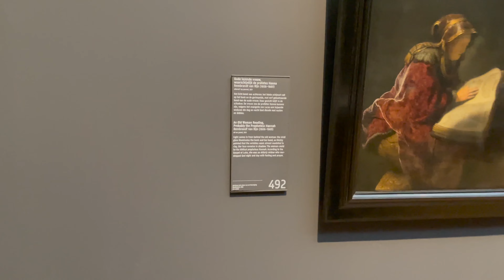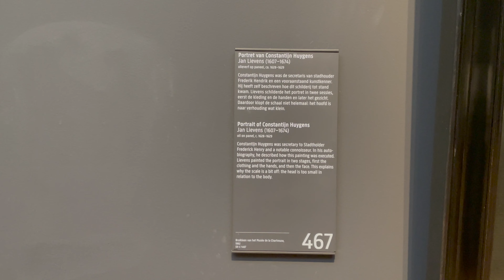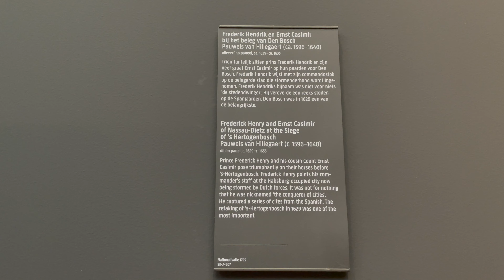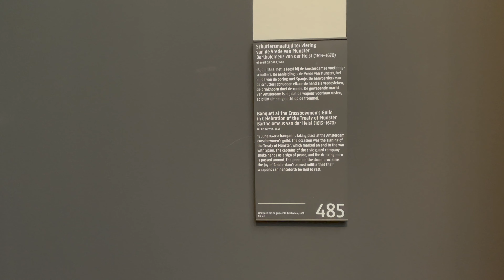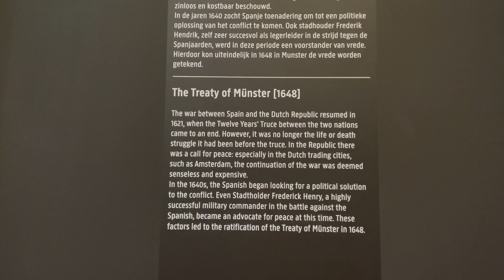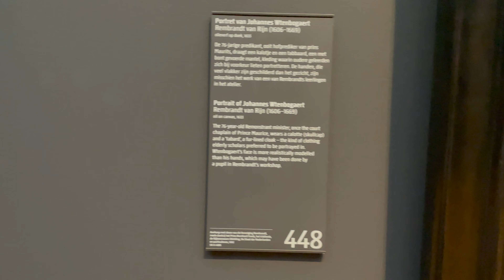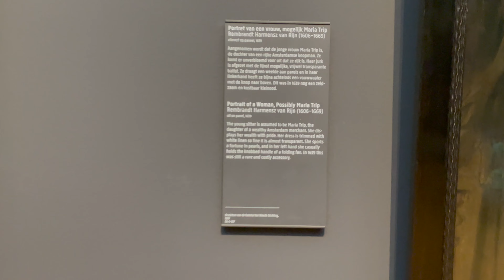The Stunning Stained Glass Windows and Rembrandt Gallery at the Rijksmuseum - Part 6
Public and Hotel Hotspots are not always safe !! Secure yourself with a Home and Away VPN From just 1 week to 1 year packages available. Welcome to the final installment of our tour through the Rijksmuseum in Amsterdam! In this video, we'll be exploring some of the most breathtaking and awe-inspiring works in the museum's collection.

First, we'll be dazzled by the stunning stained glass windows featuring all the Dutch masters. These colorful and intricate windows are a testament to the incredible artistry and skill of the glassmakers who crafted them, and they bring to life some of the most iconic artworks in the museum's collection.

And then, we'll finish our tour in the Rembrandt Gallery, where we'll be treated to a selection of masterpieces by the Dutch master himself. From the poignant and deeply moving "Jeremiah Lamenting the Destruction of Jerusalem", to the luminous and evocative "Landscape with a Stone Bridge", to the intimate and introspective "An Old Woman Reading", we'll experience the full range and power of Rembrandt's genius.

But that's not all - we'll also explore works by other Dutch masters, including the exquisite portrait by Anthony van Dyck. And we'll gain a deeper understanding of the cultural and historical context that gave rise to these incredible works of art.

Join us for the final part of our journey through the Rijksmuseum, and discover the beauty and inspiration that lies at the heart of this remarkable museum.